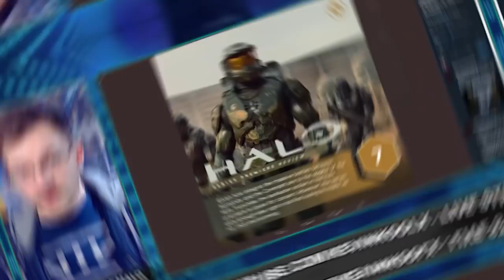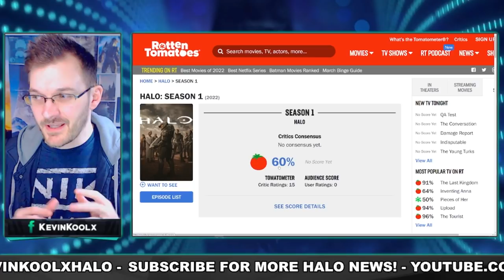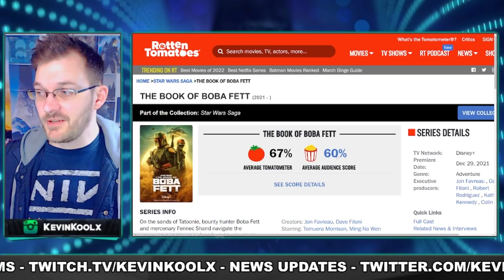Halo Show Review Updates Are Live! What Do Fans Think of the Halo TV Show? Halo News